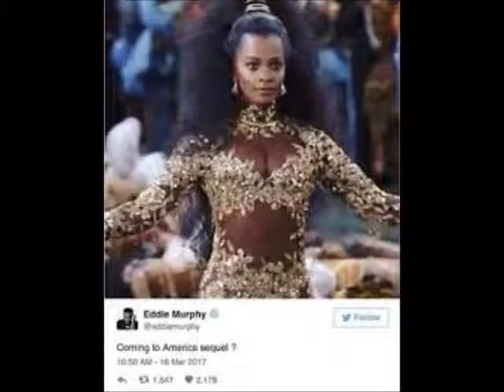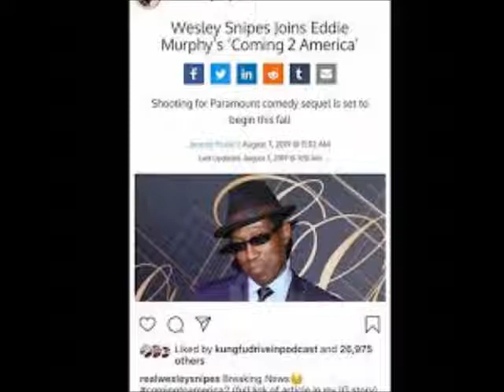Eddie Murphy And Arsenio Hall Ready To Film In Atlanta Georgia Coming To America Part 2 Review